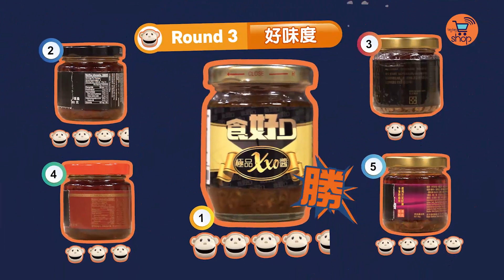埋黎拼拼XO醬大比拼 | 兩個X嘅XXO醬!? | big big shop | 食好D | 鞏姿希 | 鄧智堅 | 陳欣茵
【埋黎拼拼XO醬大比拼】兩個X嘅XXO醬!?

big big shop今次又有荀嘢益各位街坊! 食好D 極品XXO醬，有獨家秘製配方，採用正宗矜貴嘅干瑤柱，同頂級蝦干製成，夠哂足料而且鮮美濃郁，配合超上癮辣味，鮮中帶辣，令你食過番尋味! 作為矜貴美味食材調味料，食好D 極品XXO醬，不論係中菜定西菜，都襯到絕! 就咁撈白粥、炒飯、公仔麵等，都可以輕鬆用食好D 極品XXO醬做出絕世美味，咩食譜都難唔到佢! 自己嘆又得，節日送禮又得，快啲上big big shop買，得咗!

咪話小編唔教精你😎

1️⃣ 中銀信用卡積分仲可以喺Big Big Shop當錢洗 !
2️⃣ big big channel新會員仲減多HK $30!

*所有優惠須受條款及細則約束。